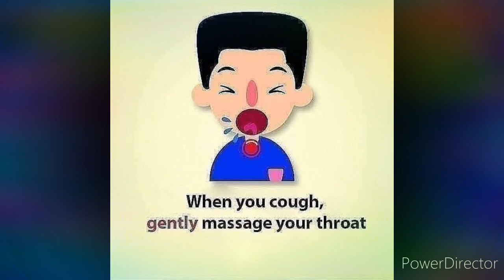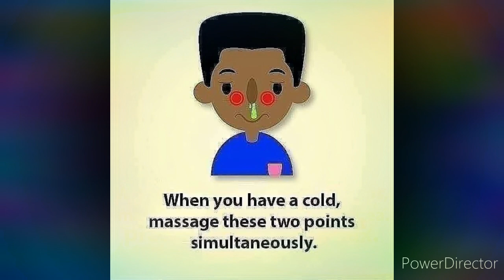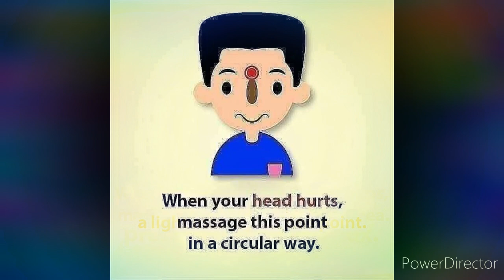Accupressure points// Local accupressure points// learn about accupressure// how it works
"ACCUPRESSURE POINTS"

Local accupressure points of head , throught, hand, foot and abdomento cure some disease and pain.

You can get instant relieve from pain by presing these accupressure points...